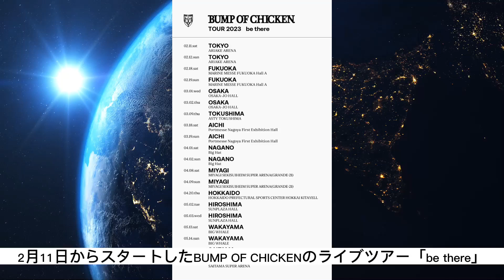BUMPのライブツアー「be there」のライブグッズの発売が4月からだった理由が判明！？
BUMP OF CHICKEN TOUR 2023 be there

◆BUMP OF CHICKEN(バンプオブチキン)とは、
メンバー全員が千葉県佐倉市出身、幼なじみ同士で結成。
今尚、リスナー層を拡大し続け、男女問わず幅広い年齢層に支持される稀有なバンドである。

◆メンバー
・藤原基央（ボーカル・ギター）
・増川弘明（ギター）
・直井由文（ベース）
・升秀夫（ドラムス）

◆愛称
・バンプ
・BUMP
・BOC
・バンチキ

◆リンク
・BUMP OF CHICKEN オフィシャルサイト